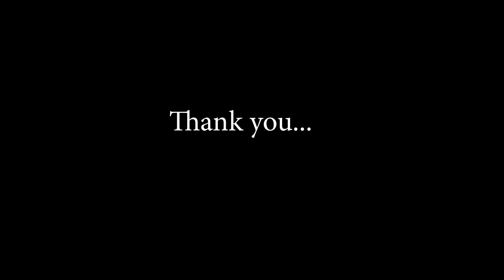Gaden Jangtse Thoesam Norling School celebrates 75th Independence Day.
ཕྱི་ལོ་༢༠༢༢ ཟླ་བ་༠༨ ཚེས་༡༥ ཉིན་མོར་དགའ་བྱང་སློབ་གྲྭའི་དགེ་སློབ་རྣམས་ཀྱི་རྒྱ་གར་རང་བཙན་ཉིན་མོ་སྲུང་རྩེ་ཞུ་བཞིན་པའི་བརྙན་ཐུང།